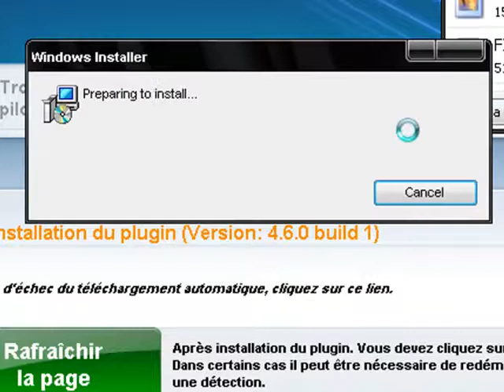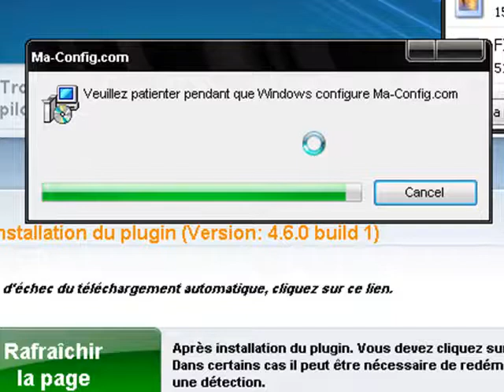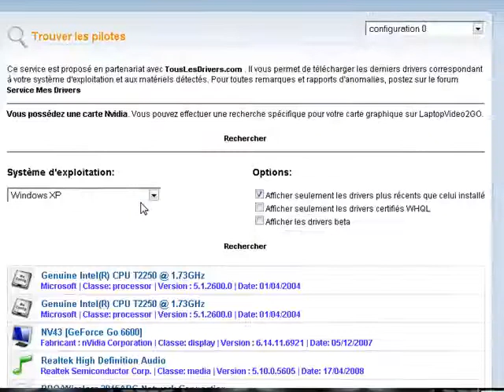Trouver tout les driver qui vos manque et oui tout les drivers HQ